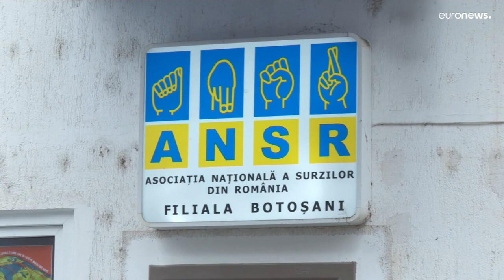Los refugiados sordos ucranianos en Rumanía que viven la guerra sin escucharla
Comunidades enteras de ucranianos con deficiencias auditivas huyeron de la guerra y entraron en Rumanía por el puesto fronterizo de Siret. Para ellos, el peligro llegó sin previo aviso, sin sirenas, sin el sonido de las explosiones.